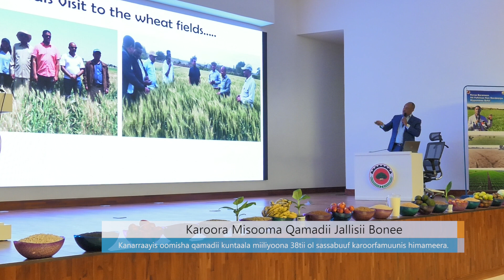Karoora Misooma Qamadii Jallisii Bonee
Arabic Facebook: تلفزيون والتا بالعربي Walta TV Arabic